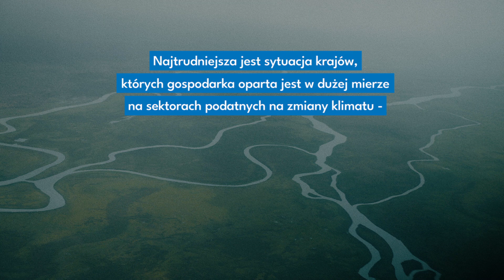To nie są tylko suche fakty. Dostęp do wody a zmiany klimatu w Sudanie Południowym | PAH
Dane i statystyki, które czytamy na temat braku dostępu do wody to dla nas często jedynie „suche fakty”. Tymczasem świat bez wody to już dziś rzeczywistość milionów ludzi.

W Sudanie Południowym ze względu na bardzo niestabilną sytuację, brakuje podstawowych usług, a katastrofy naturalne, takie jak powodzie, dotykają ludzi każdego roku. Szacuje się, że pomocy potrzebuje prawie 2/3 społeczeństwa.

Produkcja: Mateusz Miszczyński / PAH